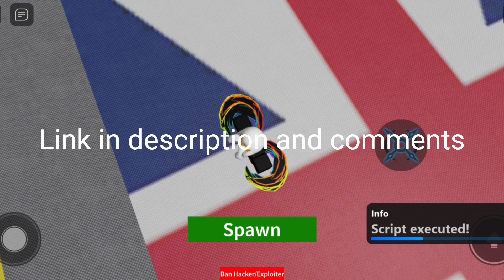Arceus x Latest version in roblox hacks | hacks roblox Arceus x Script